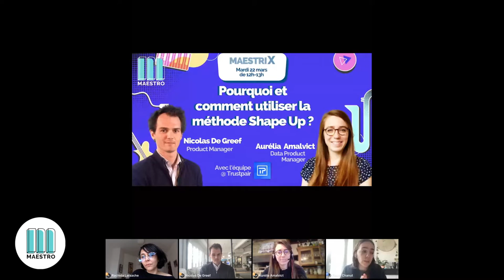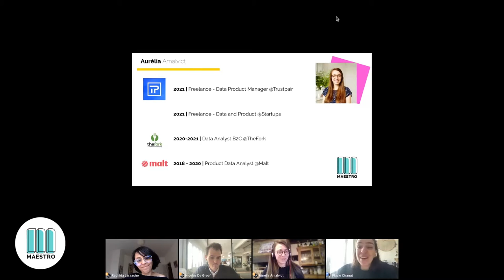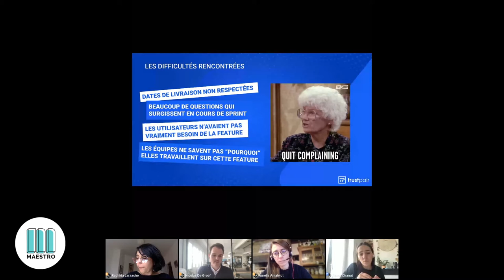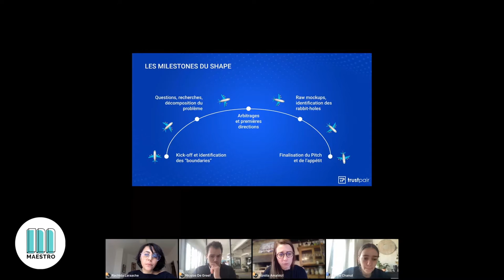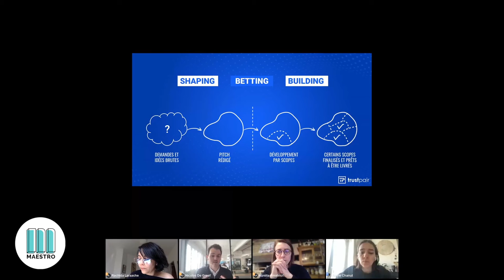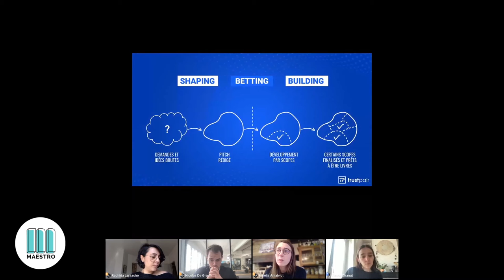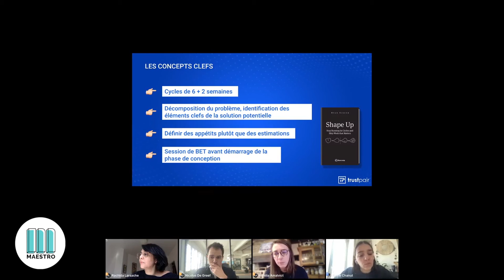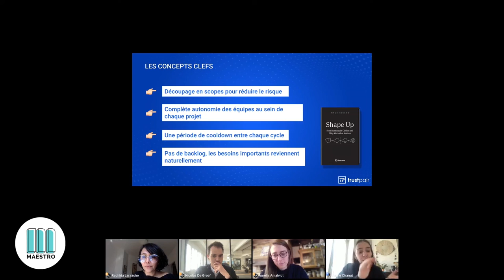Pourquoi et comment utiliser la méthode Shape Up ?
Shaping, Betting, Building... 🤯

La méthode Shape Up, destinée à aider ceux qui peinent à délivrer de la valeur dans leurs produits, ne laisse pas indifférent, mais est-elle facile à dompter ? 👀

Comment appréhender cette approche Agile ? Quelles différences avec les méthodes Scrum, Kanban...?

🎙 Nicolas De Greef, Product Manager et Aurélia Amalvict, Data Product Manager chez Trustpair nous donnent leur retour d'expérience sur la méthode Shape Up ! 💥

📽 Ne rate plus les webinars live Maestro !

🎶 Comme tu le sais, chez Maestro on propose des formations d'excellence au Produit